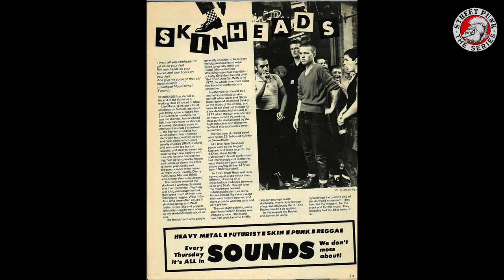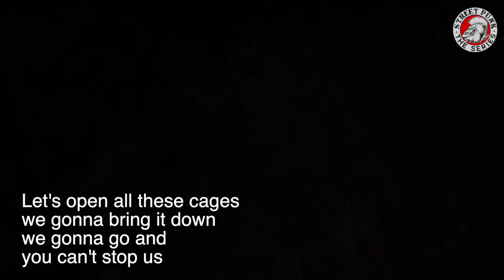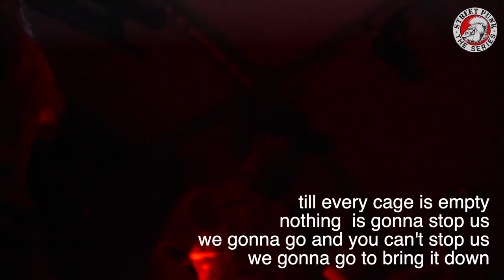Streetpunk - the Series. Episode 1: Do or Die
Taking a deep dive into the history and meaning of street punk, "StreetPunk - The Series" is an extension of the acclaimed documentary "StreetPunk - The Movie" released by Stuart Newman in 2000. A tribute to streetpunk, the bands, the promoters, the fans and how the punk scene has evolved over the years.

HERE is the First Episode : 'Do or Die'
Featuring interviews with some of Streetpunk's most iconic players including The Business, The Last Resort, Gimp Fist, Guitar Gangsters, East End Badoes, B-Squadron Grand Collapse The Warriors Jawless Migraines The Crack Kill The Colossi

Tracks:
The Business - The Truth
The Warriors - Skinhead Blues
East End Badoes - Forever Proud
Gimp Fist - First in Line
Guitar Gangster - Hope & Glory
Cydernide - Beatdown
Jawless - Until Every Cage Is Empty

Plus a look at how the Pioneers of streetpunk have shaped the DIY punk scene to the present day!

Produced & Filmed by Tutek Chech
Edited & Directed by Teo overload
Graphic Design by Kordian Michalsky

Crew :
Alex Lyng
Sarah Black
Oliver Ward
Eva & Mark from
Radioactive Rats

Title Track:
Underclass UK